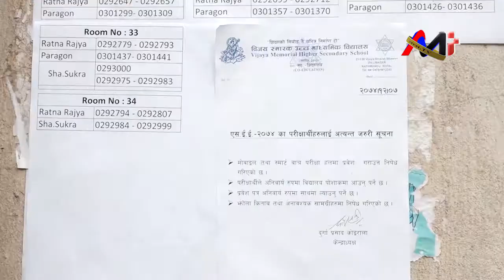एसईई परिक्षा सुरु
यस वर्षको माध्यामिक शिक्षा परिक्षा (एसर्ईई) बिहिबारबाट सुरु भएको छ ।